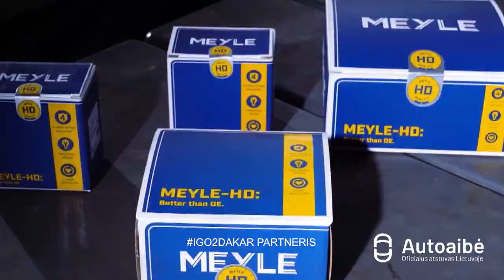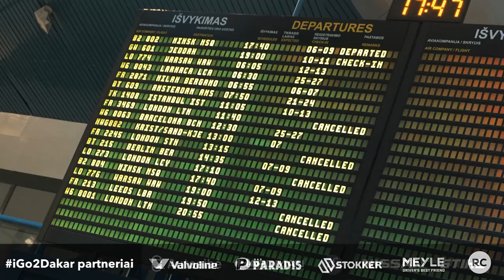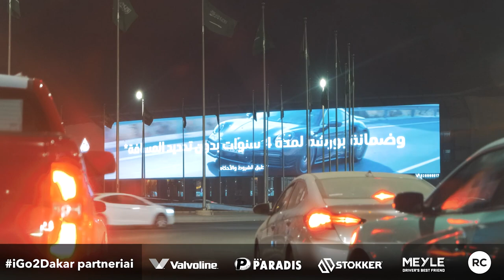iGo2Dakar SE04E11 - Dienoraštis. Kelionė į Saudo Arabiją.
Kitoks Dakaras prasideda!
iGo2Dakar dienoraštis. Iki starto dienų: #6

Gruodžio 27 dienos vakarą, viena para vėliau nei planuota, privačiu skrydžiu iš Lietuvos iškeliavo didelė delegacija dalyvių į Saudo Arabiją, kur po naujų metų prasidės sunkiausiomis pasaulyje vadinamos Dakaro ralio lenktynės.
Komandos susidūrė su nemažai iššūkių - nuo atšauktų skrydžių iki COVID praretintų gretų. Ne išimtis ir iGo2Dakar komanda. Vietoje planuoto išvykimo pilnu sąstatu, iškeliauja tik fotografas Andrius Laucius ir operatorius Mantas Vilimas. Operacijos smegenys Mindaugas Plukys lieka koordinuoti veiksmo Lietuvoje.

iGo2Dakar naujienas Jums pristato mūsų partneriai
Autoaibė
MEYLE
Stokker Lietuva
Stokker - Valvoline atstovas Lietuvoje
Paradis UAB
Mocevičiaus firma "Ginalas"/STIHL
Nissan
If draudimas
Hardman vehicle systems
Radijo stotis "Radiocentras"
Alfa.lt